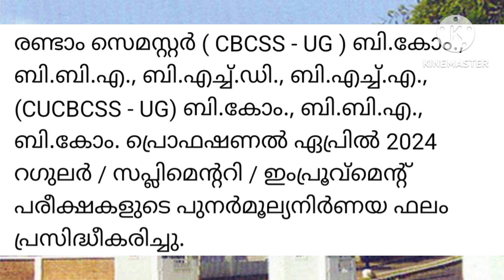CALICUT UNIVERSITY SEMESTER EXAM UPDATES